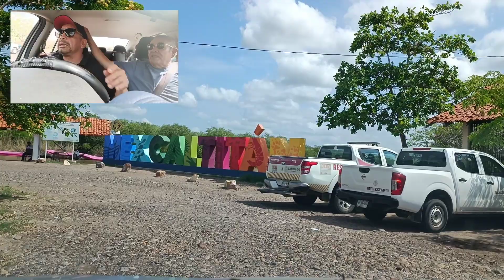Un recorrido en auto desde Santiago Ixcuintla hasta el embarcadero de la Isla de Mezcaltitan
Un recorrido en auto desde Santiago Ixcuintla hasta el embarcadero de la Isla de Mezcaltitan @cotidiano399